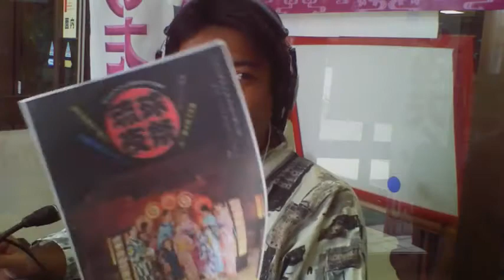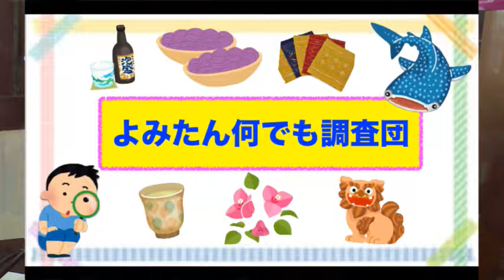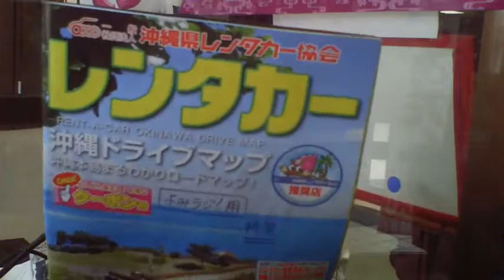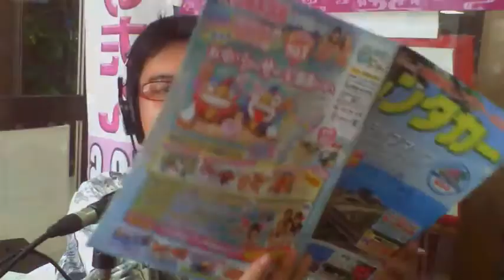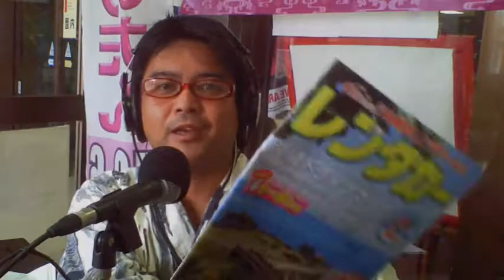観光情報番組よみたんラジオ！８月１２日（日） ハジメちゃん 夏だ！エイサーだ！夜祭だ〜〜〜！ 村内イベント情報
観光情報番組よみたんラジオ！８月１２日（日）　ハジメちゃん　夏だ！エイサーだ！夜祭だ〜〜〜！村内イベント情報 - Captured Live on Ustream